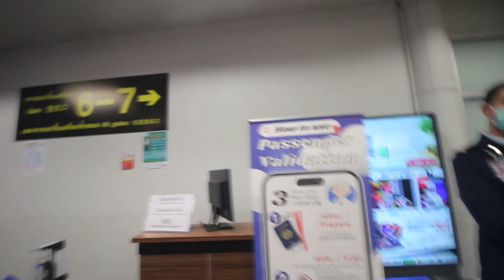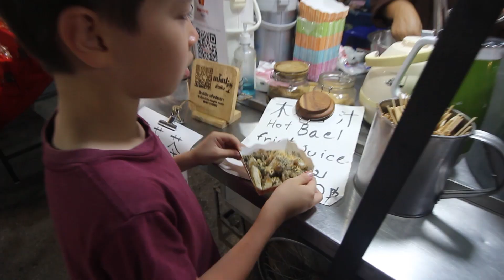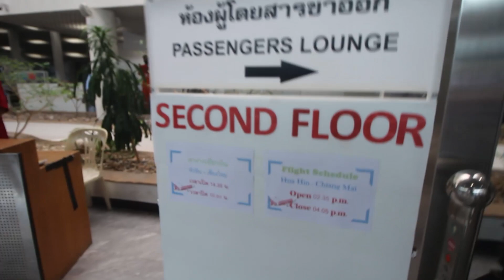Family Visit to Hua Hin, Thailand (Beaches & birthday)